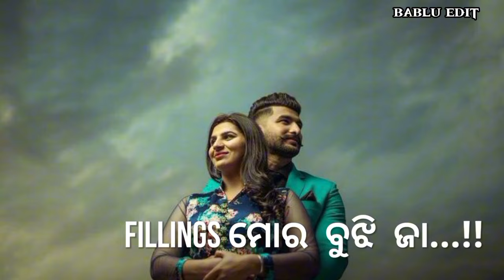Mate Tru love Karuchhu //Manvi Sambalpuri Song status//Sambalpuri Song Status//Bablu Edit